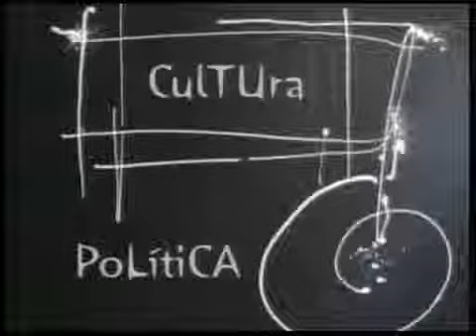ESPACIO ABIERTO 25 04 2014 JOSE M REY VARELA